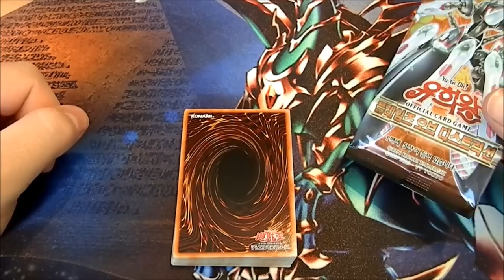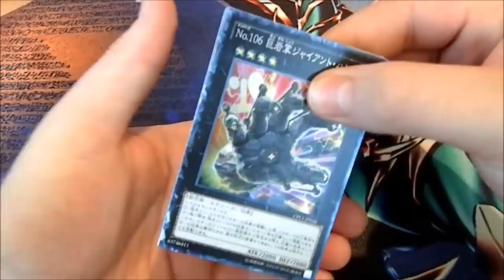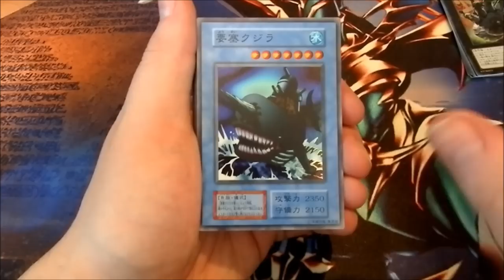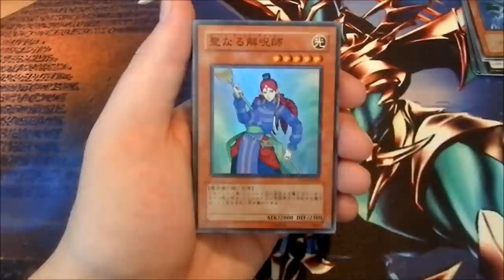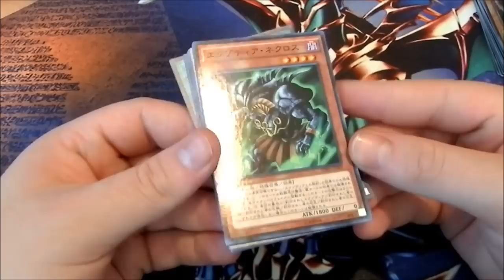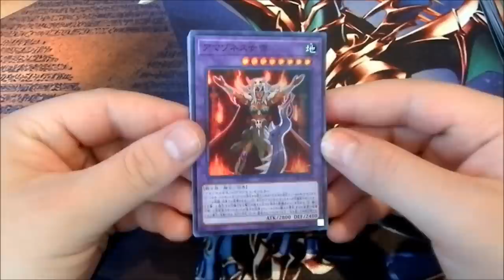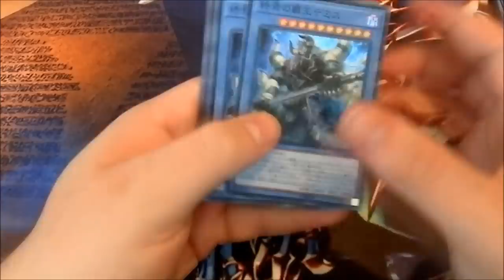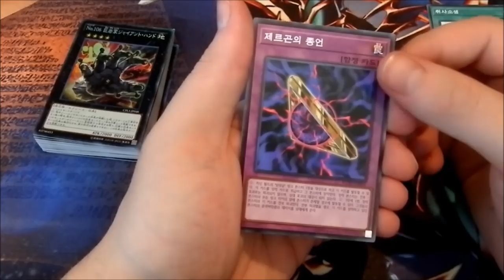46€ OCG Folge | Yu-Gi-Oh Neuzugänge #130 | House of Cards